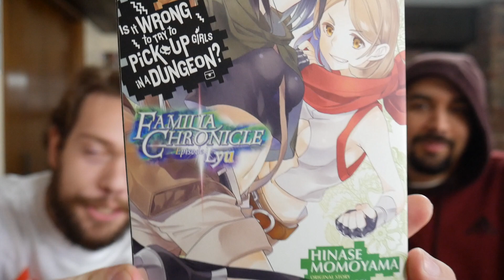Danmachi Familia Chronicle Episode Lyu Volume 5 Review, Discussion, & Speculation